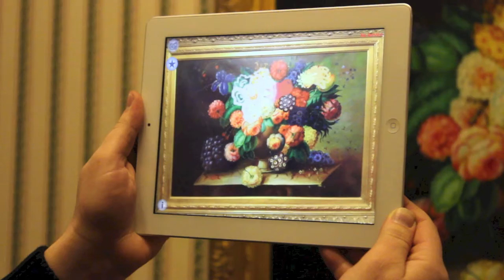Interactive art at the Pfister